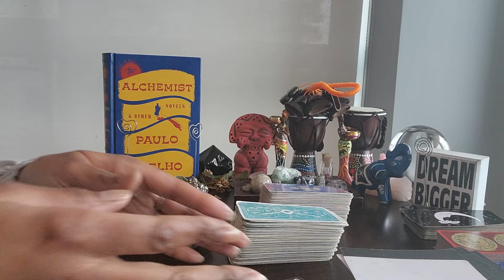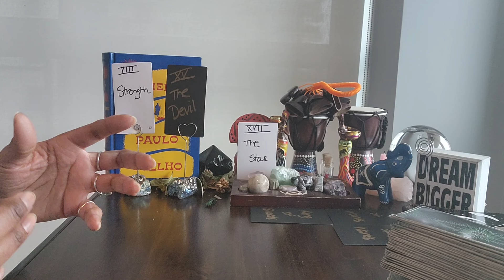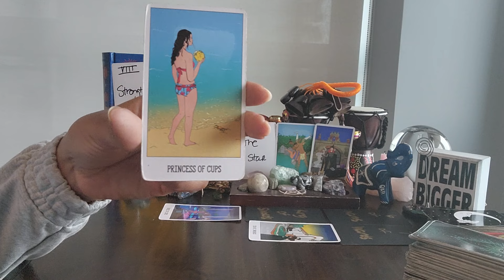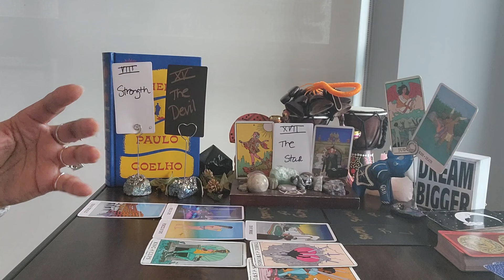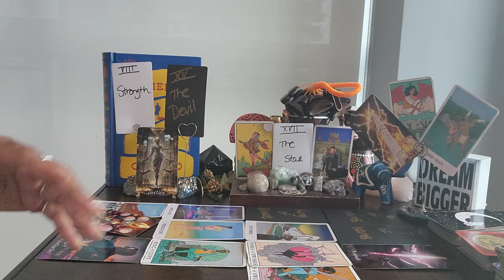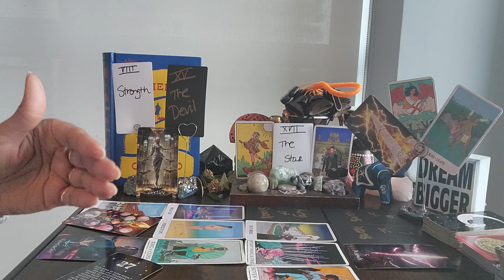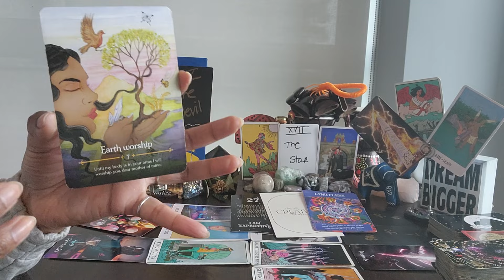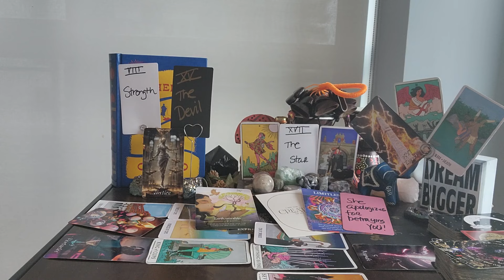Libra: #27 - Continuation of Sunday's VIDEO- She apologies for betraying U in the worst way.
⭐️ Table Read:  THE YEAR OF YES by Shonda Rhimes

⭐️SCHEDULE PER SONAL READINGS to see pricing and availability.